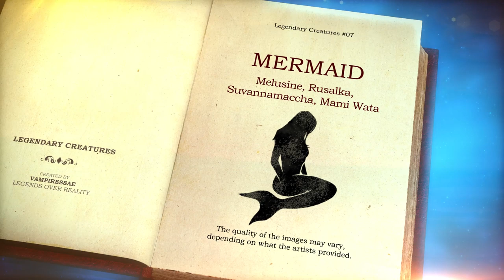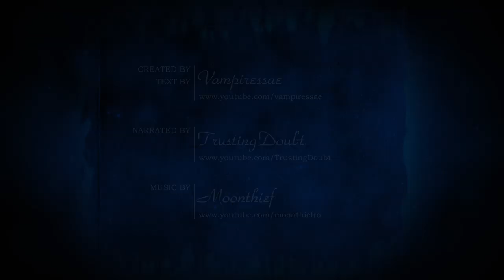Legendary Creatures #07: Mermaid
Legendary Creatures: Mermaid